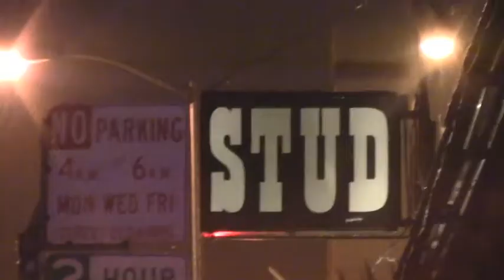Asa All Smoke @ Meow Mix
During intermission we all go out and smoke something once...